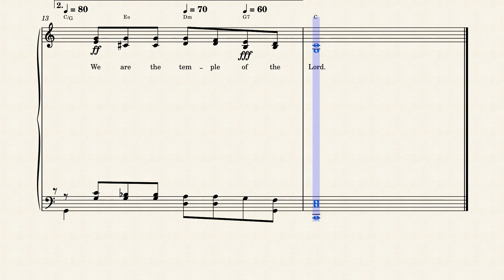We Are the Body of the Lord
Written by Linda Johnson in 1985 and composed in the same year by Tom Fettke, this hymn chorus is #166 in Lillenas Publishing's 1987 million selling "Master Chorus Book". I've set it to steel guitar for effect.

Tom Fettke is a composer, arranger and producer of music and recordings for the church and school. ... For a number of years he taught vocal music in California's public school systems. He was a church choir director and minister of music in churches large and small for over 30 years.